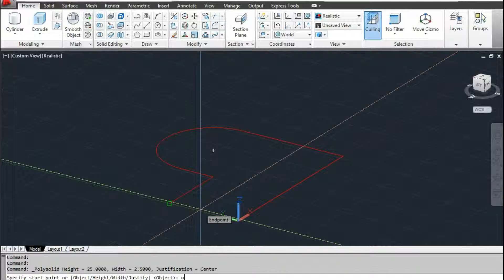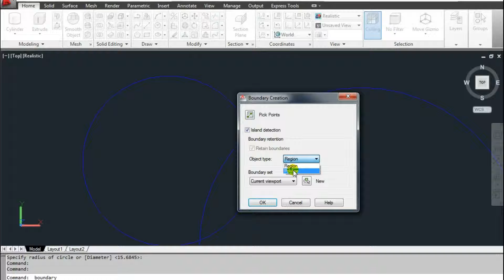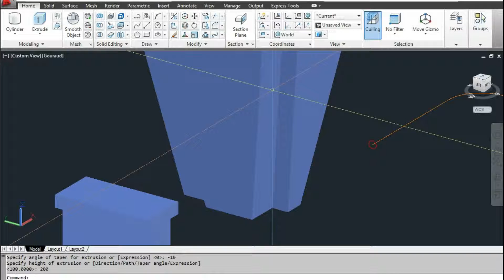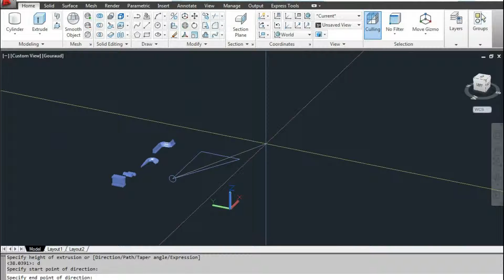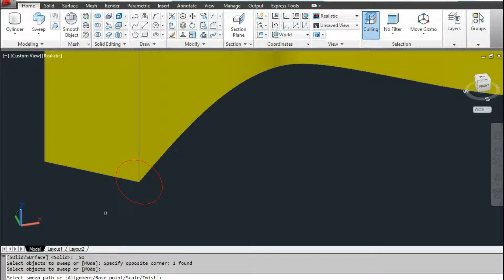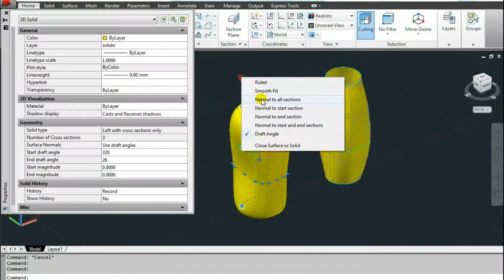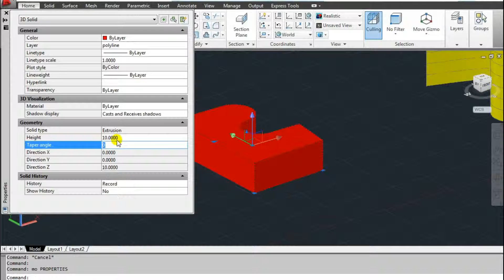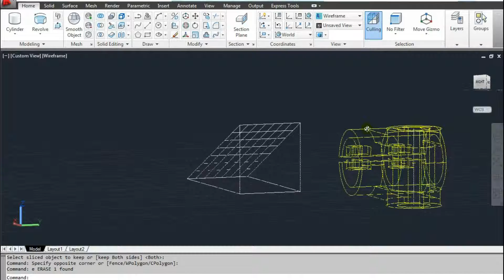AutoCad 3D Cap. 8 - Trabalhando com sólidos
Neste vídeo ensino a trabalhar com os seguintes comandos:

Extrude;
Revolve;
Sweep;
Thicken;
Loft;
Boundary;
Region;
Convert;
Slice.

Bibliografia: Autocad Modelando em 3D e recursos adicionais. Rosa Katori. Editora SENAC.